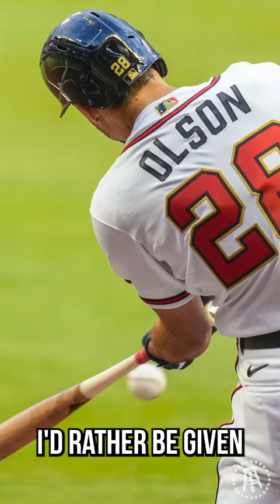Matt Olson On Changing His Swing Path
MLB legend Jake Arrieta & Barstool Carl bring their colorful and intense personalities to the public in this Barstool Sports show. Focusing on MLB but touching pop culture, life and everything in between.